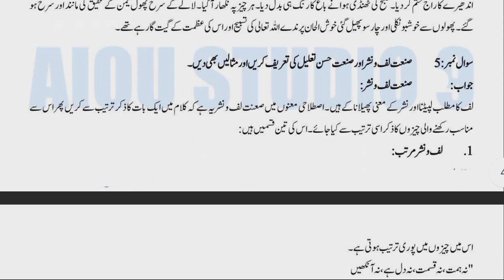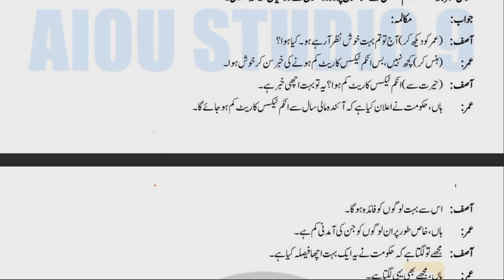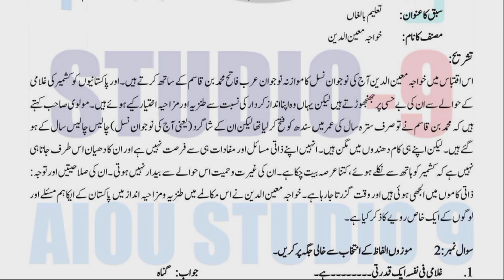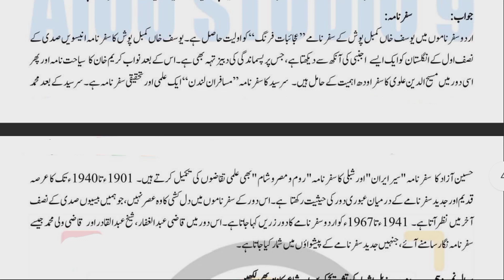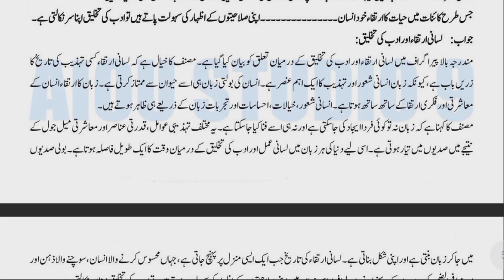Aiou Code 363 Solved Assignment No 1 & 2 Autumn 2023 | Subject Urdu-1 / Level Fa / Intermediate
Asalamoalikum||
Dear friends||
Assignment No: 1&2
Total Assignment: 2
Autumn: 2023
Subject Urdu-1

►AIOU Code 363 Solved Assignment No.1 & 2

Autumn 2023

• AIOU Subject  Urdu-1 / Level Fa / Intermediate
Autumn: 2023

Autumn: 2023

• AIOU Code 363 Solved A...

AIOU Paper # Subject  Urdu-1 / Level Fa / Intermediate

• CODE 363 | AIOU Paper ...
Subject  Urdu-1 / Level Fa / Intermediate
Assignment No: 1&2
Total Assignment: 2
Autumn: 2023
Subject Urdu-1

2023Autumn

Solved Assignment No.1&2

NOTE:

Dear Students!

 Paper Pattern 2023 |  Autumn 2023 | Guess Paper | AIOU 363 Guess

Autumn 2023

• AIOU Paper

spring 2023

• AIOU Solved Paper Comp...

►AIOU Solved Paper
Autumn 2023